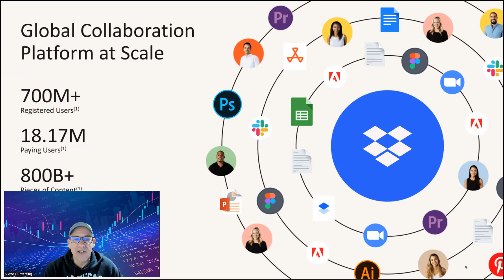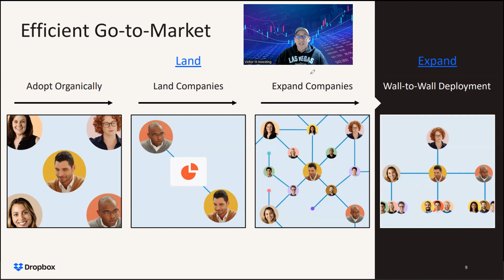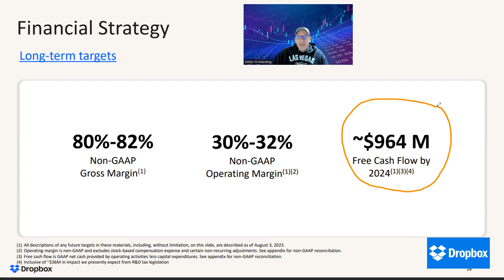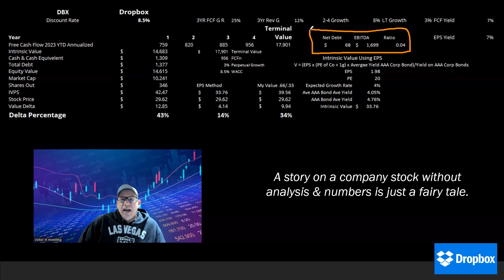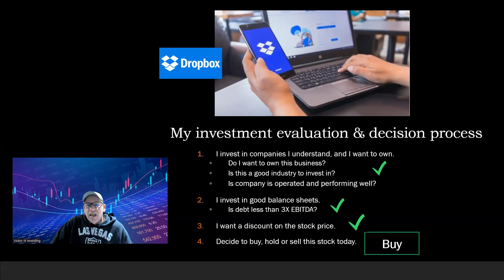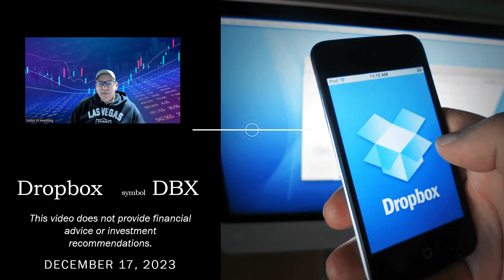Dropbox stock performance is great for 2023, will it continue into 2024?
Dropbox, Inc. is a provider of collaboration platforms. The Company offers solutions, which allow individuals, teams, and organizations to collaborate and focus on their work. Its products include Dropbox Passwords, Vault, Computer Backup, Dropbox Sign, DocSend, Dropbox Capture, and FormSwift. Its Dropbox Passwords allows users to sign-in to Websites and applications by creating and storing usernames and passwords across devices. Its Vault helps to secure and organize sensitive information in the cloud. DocSend is a document sharing and analytics platform that gives customers visibility into what happens to their documents after they send them. FormSwift is a cloud-based service that gives individuals and businesses a solution to create, complete, edit, and save critical business forms and agreements. Dropbox Sign is an e-signature and document workflow platform that enables customers to sign, send, and receive documents through its intuitive Web and mobile-based interfaces.